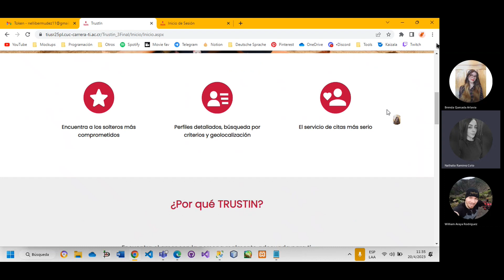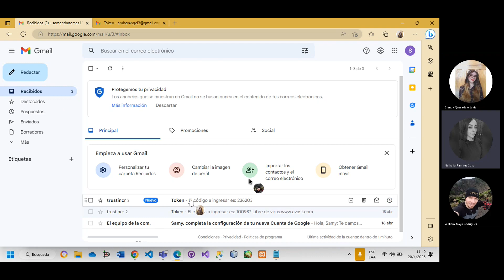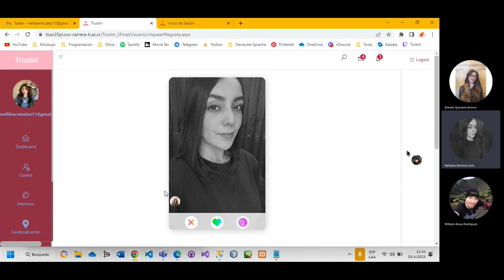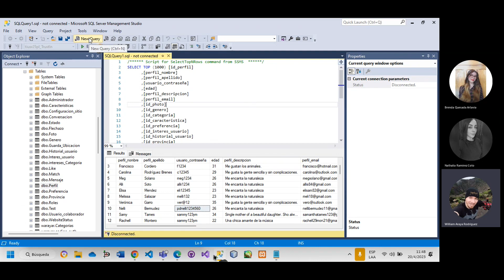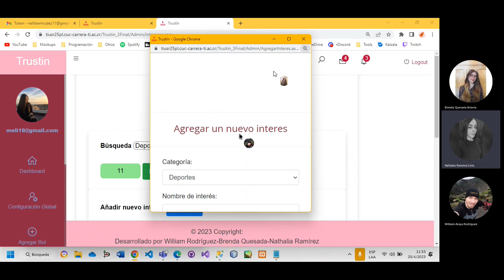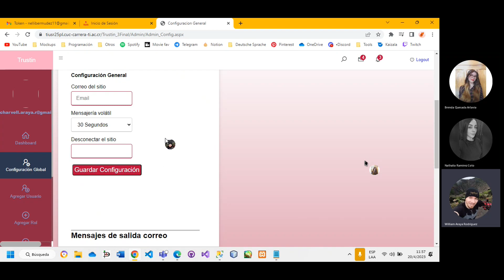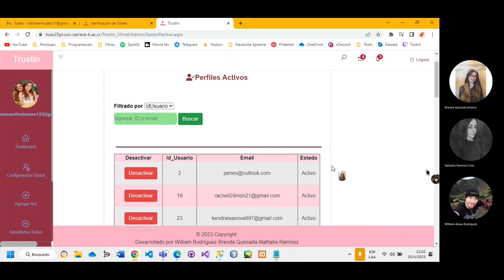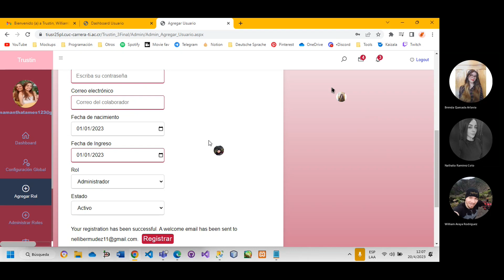Proyecto Final Trustin-Grupo 3_Tarde